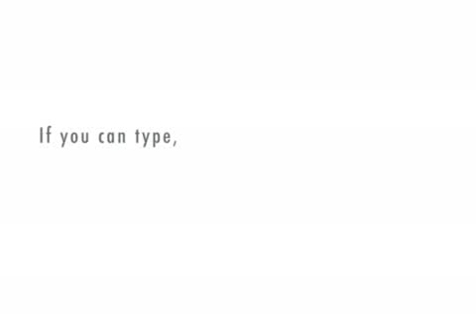LEGENDS 11 SKIPRATS 8 MATCH REPORT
LEGENDS 11 SKIPRATS 8 MATCH REPORT FROM TEV MCDONALD